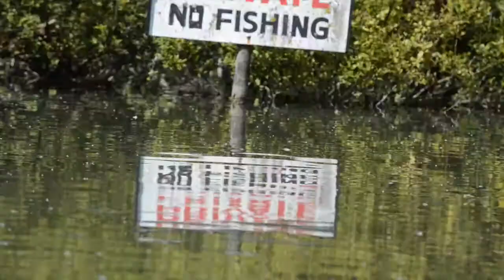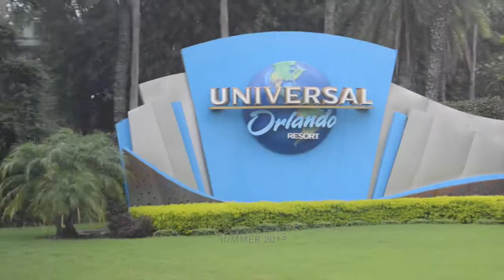summer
title explains it all! guess as its coming to the end of the year i thought i better make this! juno's been out of work since summer and will be coming back next year so can't wait for that!